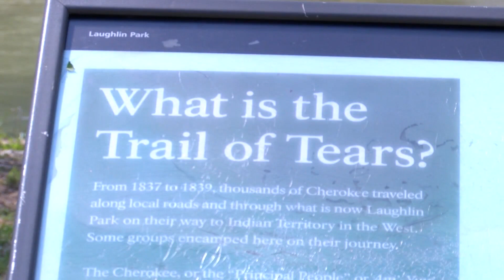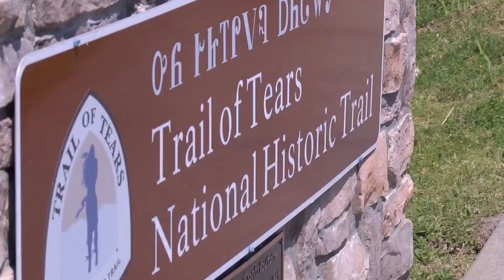The Trail of Tears runs through Waynesville, Missouri. Here's how it's being honored